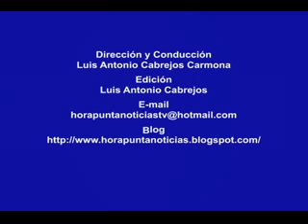CAOS, DESORDEN e INSEGURIDAD PROBLEMAS DE NUNCA ACABAR EN MERCADO DE LAMBAYEQUE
CAOS, DESORDEN e INSEGURIDAD PROBLEMAS DE NUNCA ACABAR EN VETUSTO MERCADO MODELO